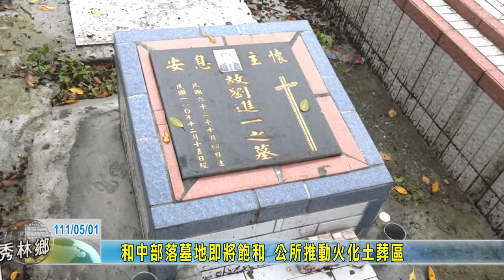20220501 和中部落墓地即將飽和 公所推動火化土葬區